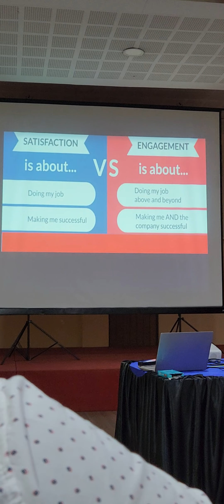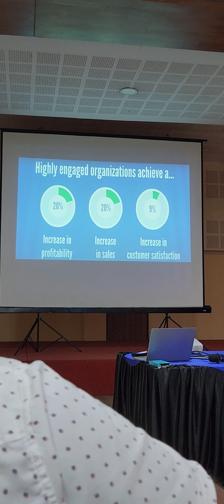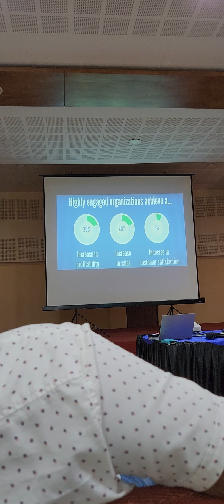satisfaction and engagement